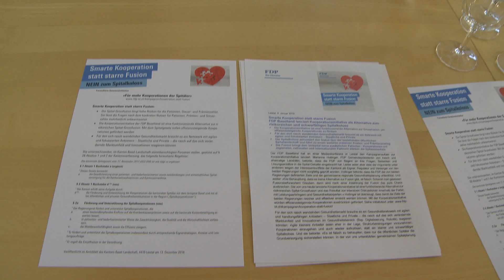RaumZeitStille in Kleinlützel - Bärentanz in Kleinbasel - Kooperationsinitiative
Kurz und Bündig für regioTVplus KW 3
Bericht: Herbert Blaser
Stimme: Sabine Dettwiler